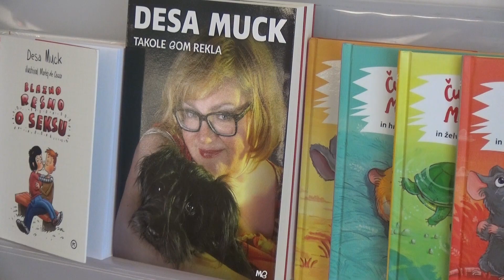Vrata odprl 45. dolenjski knjižni sejem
NOVO MESTO - V novomeški Galeriji Krka je svoja vrata odprl že 45. dolenjski knjižni sejem, ki ima najdaljšo tradicijo v Sloveniji. Gosta prvega dogodka in uradne otvoritve sejma sta bila Desa Muck in Vinko Möderndorfer, ki sta spregovorila O knjižnih sejmih, knjigah in branju.